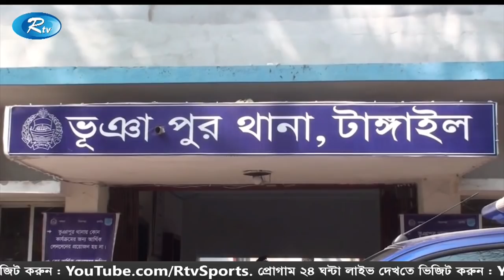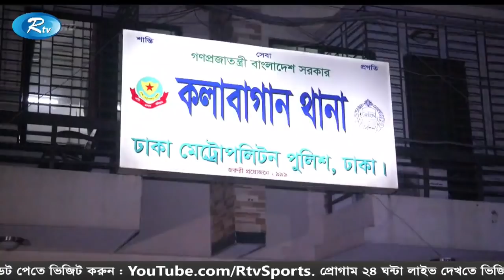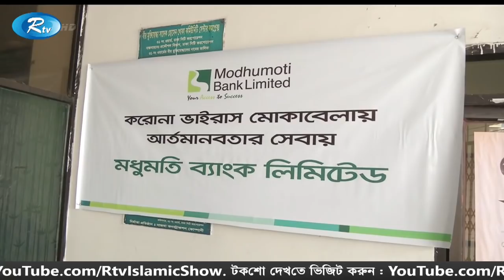Rtv Dupurer News | দুপুরের সংবাদ | ১৯ এপ্রিল ২০২০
News : Rtv Dupurer News | দুপুরের সংবাদ | ১৯ এপ্রিল ২০২০ | Rtv News

- Team RTV